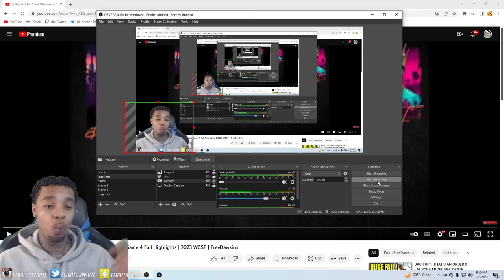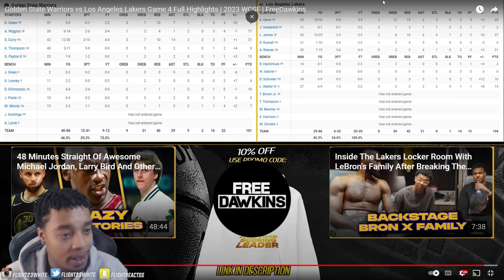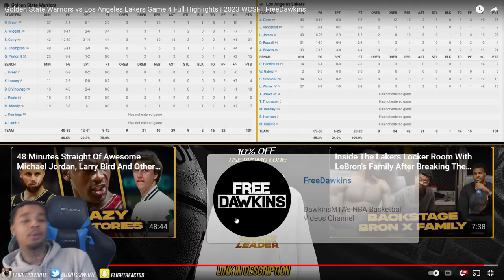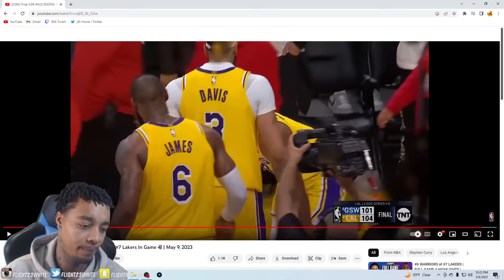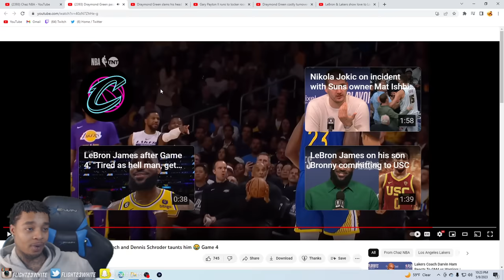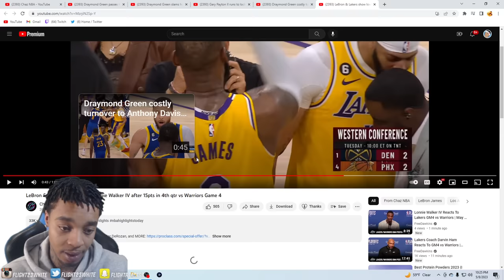FlightReacts To #6 WARRIORS at #7 LAKERS | FULL GAME 4 HIGHLIGHTS | May 8, 2023!